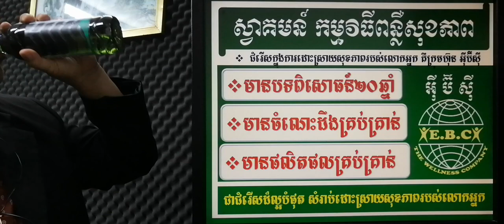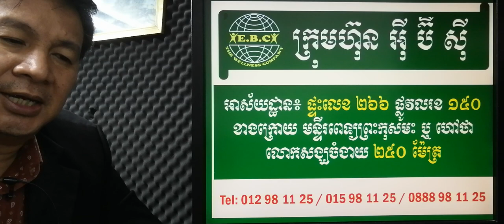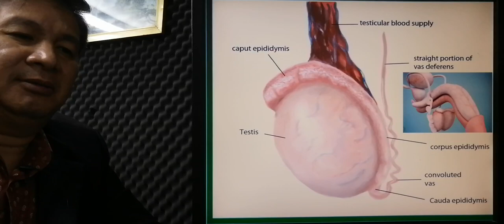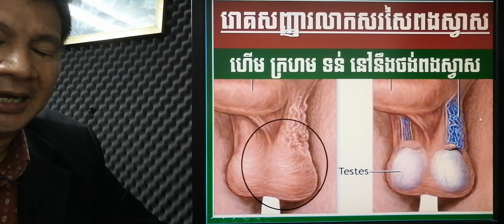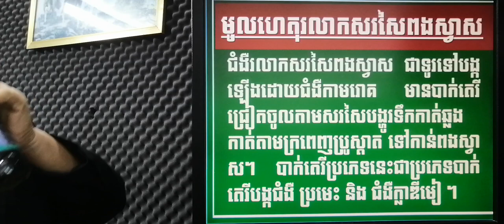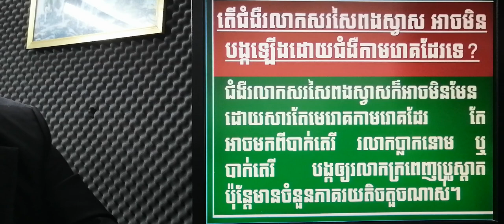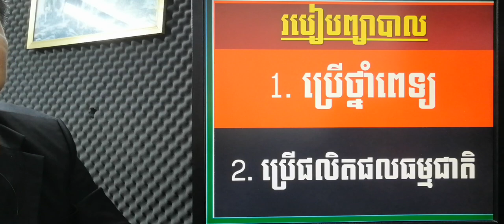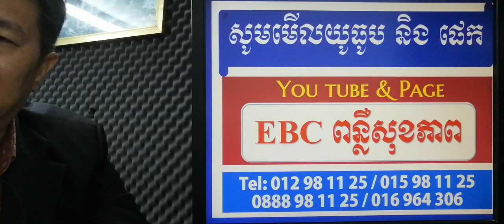EBC ពន្លឺសុខភាព - រលាកសរសៃពងស្វាស់ Epididymitis - English (Pang Leehouv)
រលាកសរសៃពងស្វាស់ Epididymitis ពន្យល់បកស្រាយដោយលោកគ្រូ ប៉ាង លីហ៊ៅ (Pang Leehouv) តំណាងក្រុមហ៊ុន អ៊ីប៊ីស៊ី (EBC)